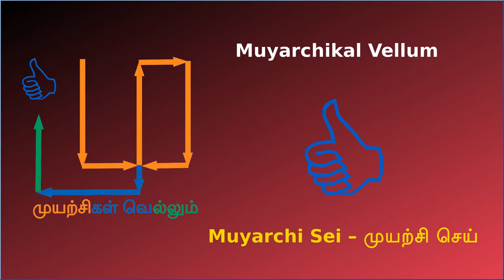மசாலா பிரட் புட்டு | Masala Bread Puttu | பிரெட் புட்டு | Masala Bread Recipe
சுவையான மசாலா பிரட் புட்டு செய்வது எப்படி என்று தெரிந்து கொள்ளலாம். Come let us see How to make Masala Bread Puttu Recipe in Tamil.